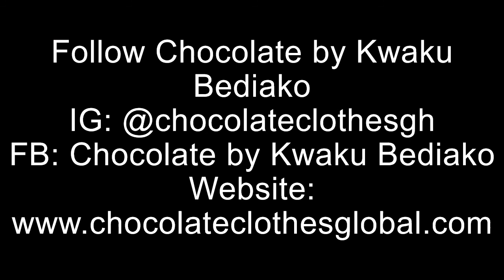Global Fashion Business Chat with Kwaku Bediako, Designer of Chocolate Clothes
Internationally design sensation Kwaku Bediako of Chocolate Clothes has adorned celebrities and royalty alike. We discuss how he entered the design industry with no formal design, how he built an international brand, and why it's more important to be of service than to be The Boss.

Follow Chocolate by Kwaku Bediako on IG @chocolateclothesgh and lookout for the new website on 7/1/2020

for more fashion business insights, DIY projects and to view my work. Stay in touch on IG @theterinanicole.